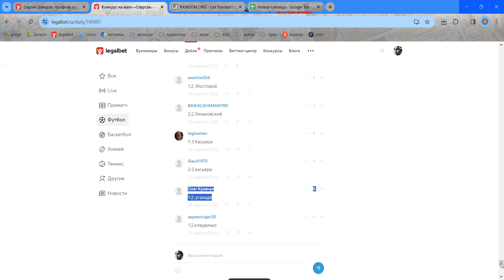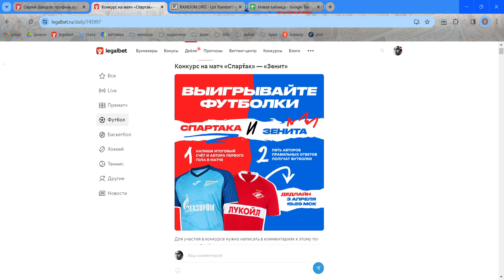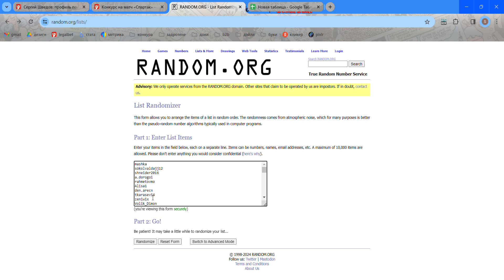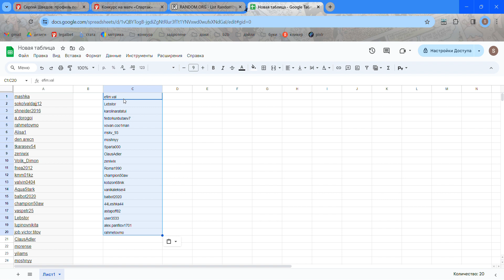Итоги конкурса «Спартак» - «Зенит»